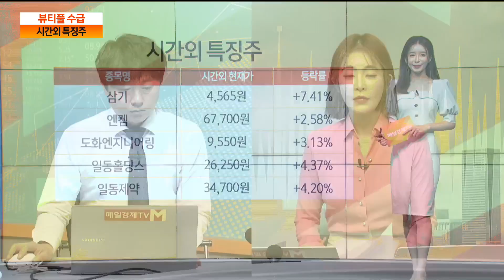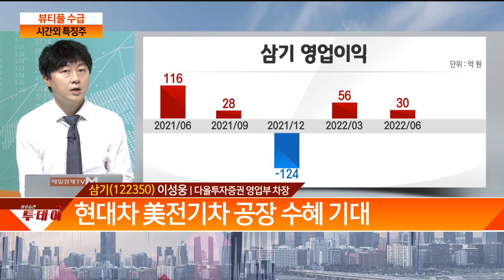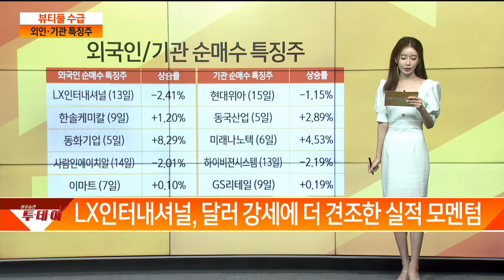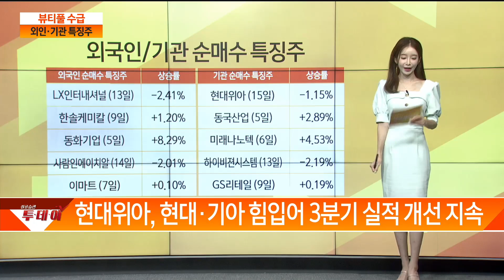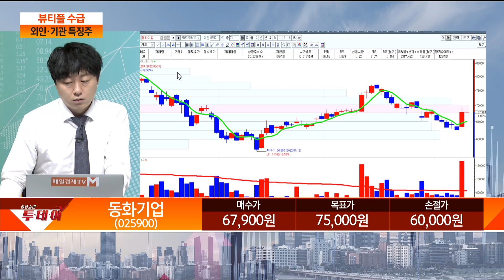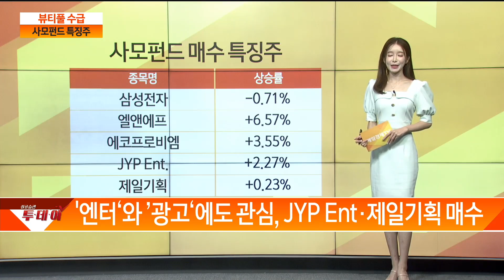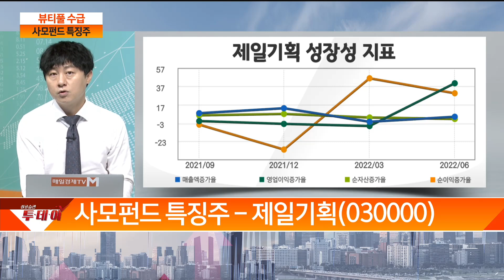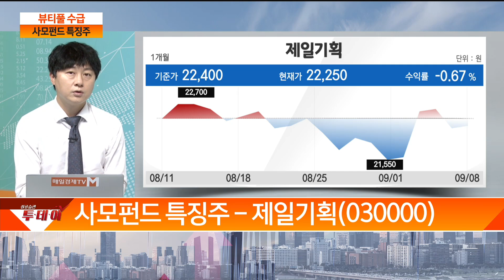삼기·동화기업·미래나노텍·제일기획 / 뷰티풀 굿 머니 / 매일경제TV